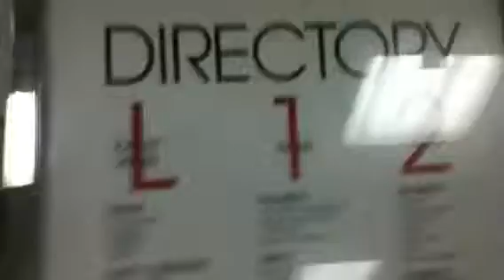Riding The Pelee Escalators At Macy*s,Broadway Mall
Some of the escalators are single file. Nice old escalators!